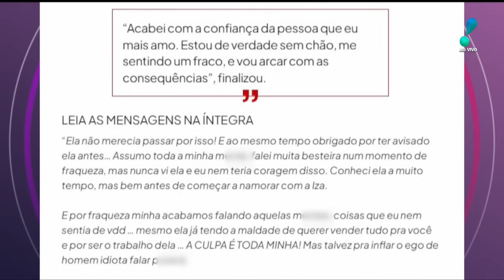Iza anuncia separação após traição e Clau Troiano e Leão Lobo opinam: "Jogador sem vergonha"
No 'Vou te Contar' desta quinta-feira (11), Leão Lobo e Claudete Troiano repercutiram o divórcio polêmico da cantora Iza com Yuri Lima, após a cantora revelar uma traição por parte do jogador.